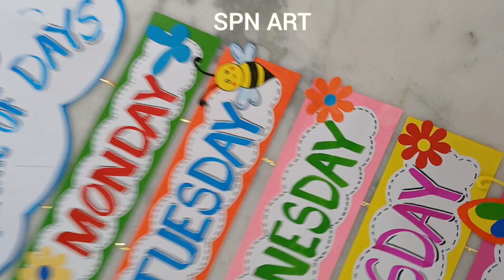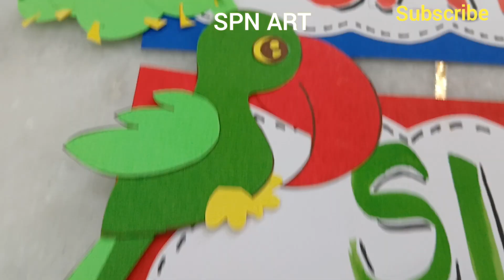Classroom decoration days of week / Name of days for classroom decoration / Name of days for wall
Materials used : Thick Colourful papers,white chart paper, pencil, ruler, eraser scissors, glue, Colourful tape etc.